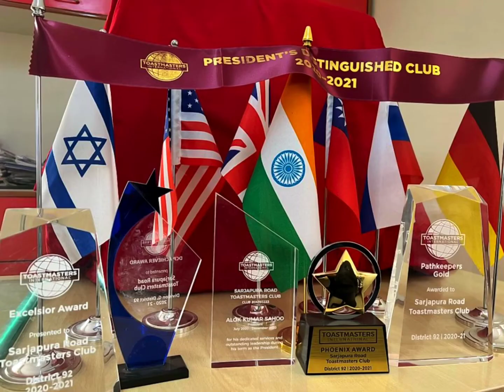Thank You Immediate Past President - Toastmaster Sushant Sarkar